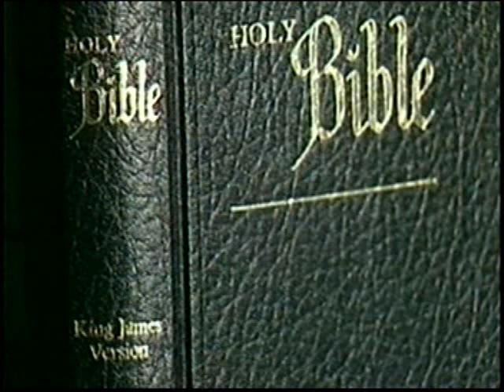Bible Course - by Sheikh Ahmed Deedat (14/14)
Bible Course - Sheikh Ahmed Deedat presents a free Bible course on 28th May, 1994.

In this video Sheikh Ahmed Deedat presents a free Bible course to a group of Muslim and Non-Muslim students. The course focuses on how to use the Bible to show the Christians that the Bible is not the word of God.

If you want to take the course, I would recommend that you download Sheikh Ahmed Deedat's booklet, "Combat Kit." In order to download the booklet, visit this